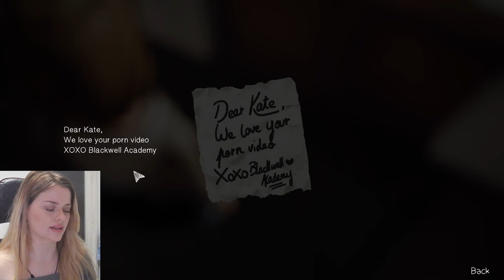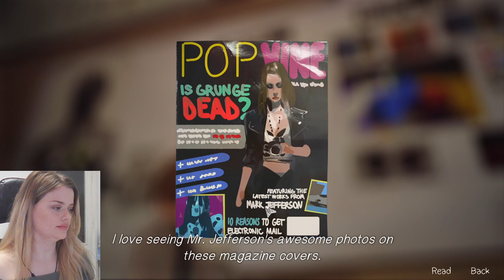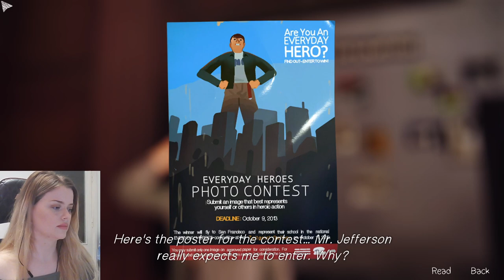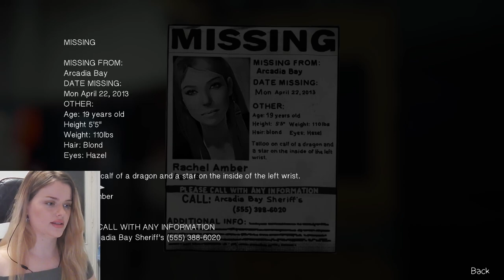Life is Strange: Let's make Choices! (Episode 1 Part 1)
Hi everyone!

Second video on my channel. Welcome to Life is Strange!